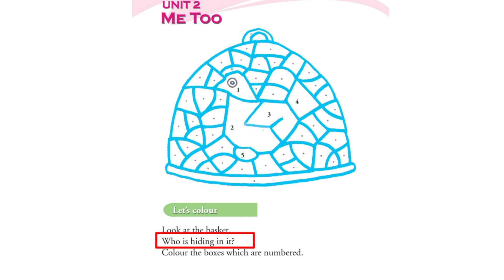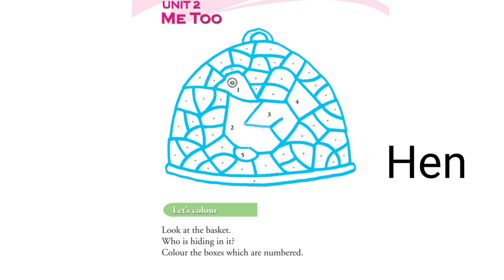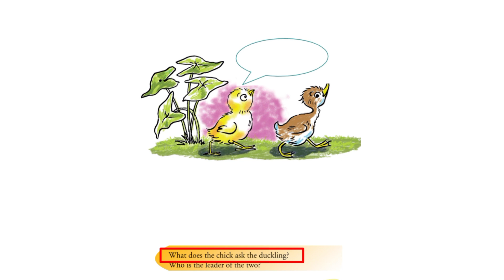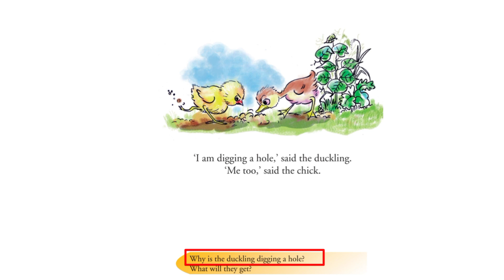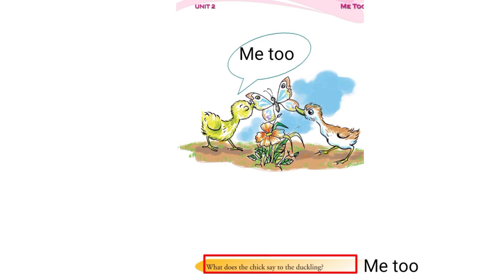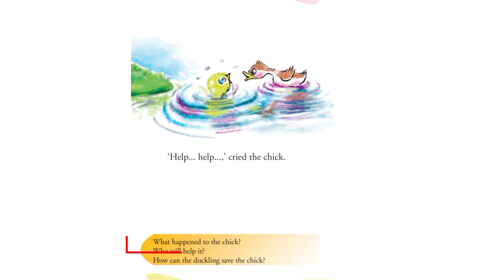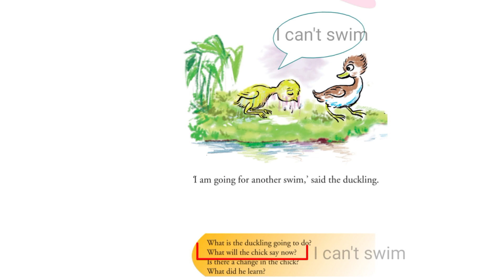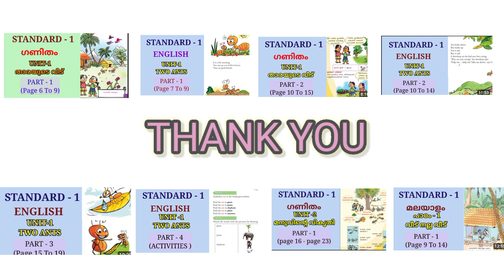Me Too | Part 1 | STD 1 ENGLISH UNIT 2 | Edumate